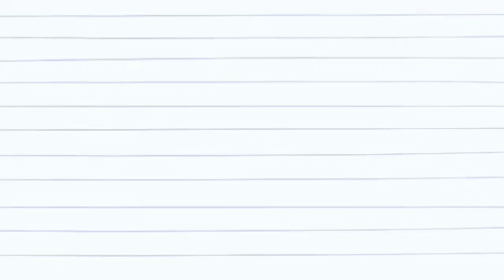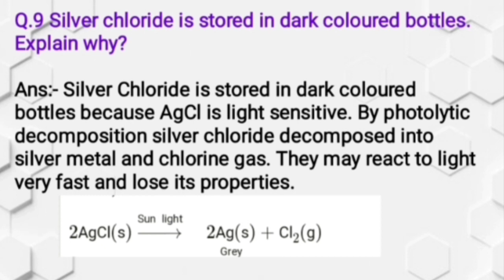Short Question |Chapter-1| Class-10 |Science | chemical reactions and equations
Short Question | Chapter-1 | Class-10 |Science | Chemical Reaction and Equations

Thanku

Class-6

🫱Class-7 Science